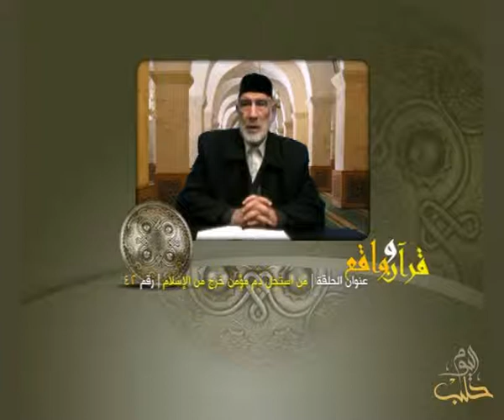قرآن وواقع - الحلقة 042: